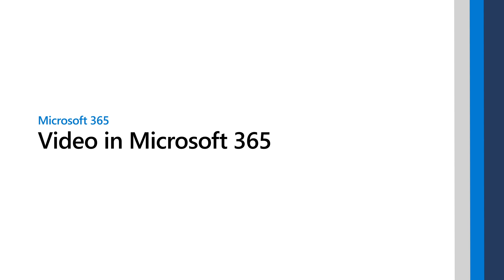Video in Microsoft 365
Discover the many ways Stream powers intelligent video experiences for people across the entire organization